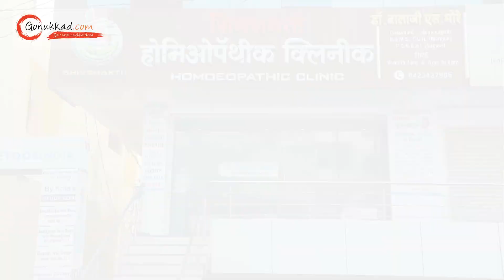Shivshakti Homoeopathy Clinic | Best Homeopathy Clinic in Maharashtra | Homeopathy Clinic in Mumbai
We approach health as a harmonious balance of the body, mind, and spirit. Our homeopathic treatments aim to not only alleviate symptoms but also promote overall well-being. Our team of experienced and qualified homeopathic practitioners is dedicated to delivering the highest standard of care. We stay up-to-date with the latest advancements in homeopathic medicine to better serve our patients. our patients are at the heart of everything we do. We provide personalized, compassionate care that addresses the individual needs and concerns of each patient. Homeopathy is a gentle and non-invasive form of treatment that is safe for all ages.

📍: Workshop Rd, Bhagya nagar, Vishnu Nagar, Nanded, Nanded-Waghala, Maharashtra 431605

𝐎𝐮𝐫 𝐒𝐞𝐫𝐯𝐢𝐜𝐞𝐬 🔻
👉 Advertising Services
👉 Product Photography
👉 Product Cataloging
👉 Product Marketing and Promotion
👉 Inventory Management
👉 Packaging Solution
👉 Order Management